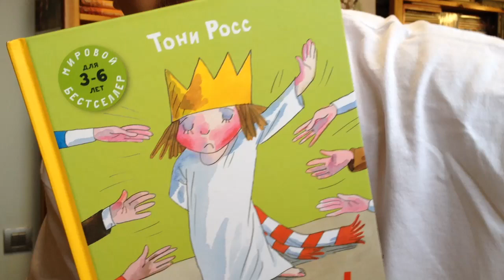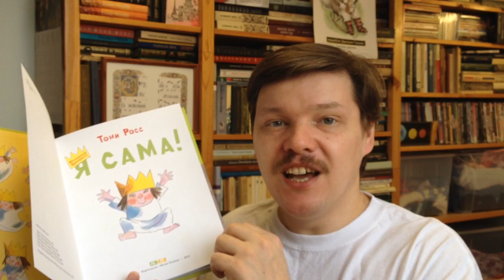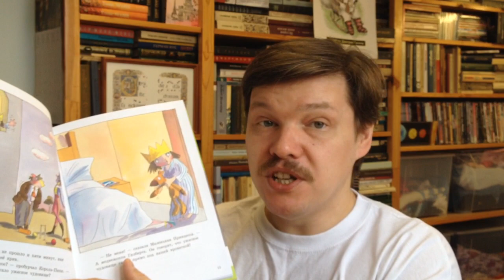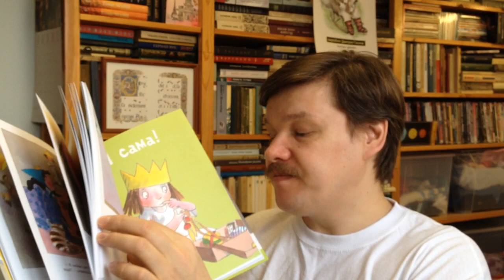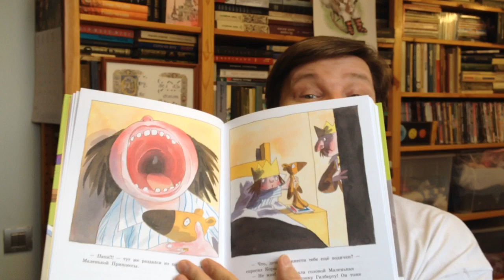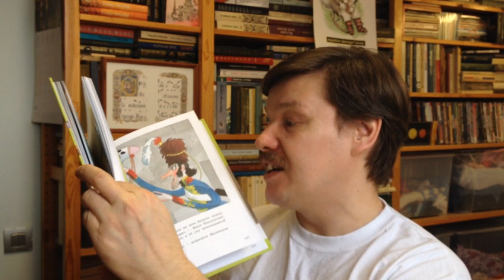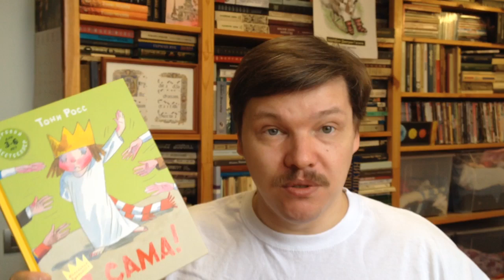Росс Тони. Я сама!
Росс Тони. Я сама! / Илл.: Росс Тони; Пер.: Любарова Екатерина. - М.: Мелик-Пашаев, 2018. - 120 с. - (Серия: Маленькая Принцесса) - ISBN: 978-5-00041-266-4 Аннотация к книге: Главная героиня книги - Маленькая Принцесса. Она живёт в настоящем замке вместе с Королевой-Мамой, Королём-Папой, придворными и слугами. Но несмотря на это Маленькая Принцесса - самая обычная девочка. Она частенько капризничает и даже хулиганит, её невозможно заставить вовремя лечь спать или зайти в кабинет врача. Хорошо, что заботливые и терпеливые родители, придворные и слуги умеют правильно объяснить своей Маленькой Принцессе, как нужно себя вести. Как не трудно догадаться, Маленькая Принцесса - это яркий собирательный образ ребенка, растущего в окружении любящих родителей, бабушек и дедушек, для которых он всегда самый важный человек на свете. Все без исключения истории о Маленькой Принцессе невероятно смешные. Иллюстрации в них насыщены множеством ироничных деталей, и каждый раз пересматривая их, можно найти все новые и новые интересные подробности. В книгу вошли 5 историй о Маленькой Принцессе: "Не хочу спать!", "Не хочу мыть руки!", "Я сама!", "Не хочу в больницу!", "Я этого не делала!" Тони Росс - один из самых любимых и востребованных художников и детских писателей Великобритании. В общей сложности он создал более 800 произведений, самыми знаменитыми из которых являются книги из серии о Маленькой Принцессе. По их мотивам книг в 2006 году в Великобритании был запущен мультсериал, который смотрят дети более чем в 20 странах мира, в том числе и в России.

Как вести книжный видеоблог. Мастер-класс Дмитрия Гасина:
О детской литературе: что прочесть, кто пишет, где обсуждают? Более 170 ссылок:
Как сэкономить, покупая книги? -

Хорошего чтения!